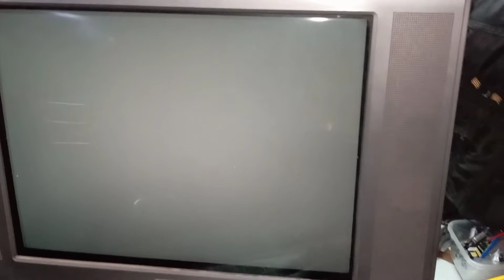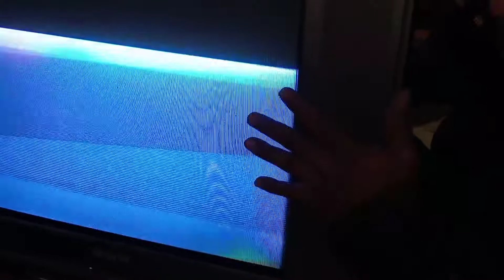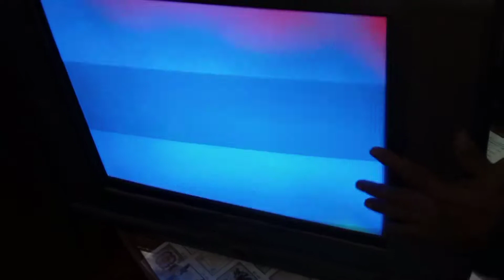টিলিভিসন মেরামত করা সিখুন